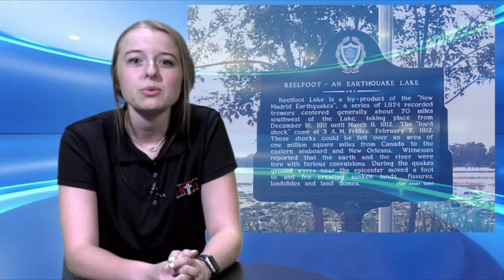Episode 62: The One with Alphagraphics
This episode of Eagle TV is next in a series of shows highlighting HCA family owned businesses, as well as other local businesses that have partnered with our HCA PTF in support of this year's Fun Run/Color Run fundraiser.

HCA family, Butch and Zach Clark, and the team at Alphagraphics of Rockwall have been longtime partners with HCA and the school's printing needs. They welcome the opportunity to serve your family or business for all your printing and graphic needs.

This week's episode feature A LOT of "Summer States" as Summer works diligently to wrap up all fifty states by year's end. Most of you know Daniel from his devotional segment with Caris, however this week Daniel brings a new segment, "The STEM Report".

Please enjoy the latest episode of Eagle TV! Thank you as always for watching.